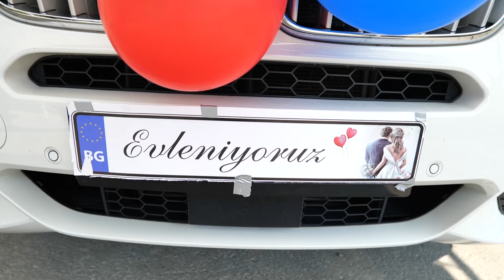Duyun Töreni Şükrü & Durdane Kristina 1 bölüm